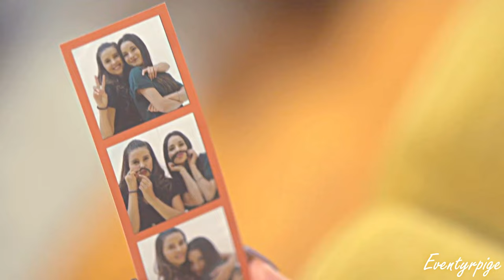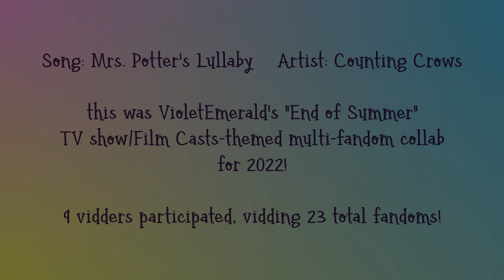Multi-Fandom TV Show/Film Casts - "Mrs. Potter's Lullaby" (End of Summer Collab 2022! - 23 fandoms!)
(I'll be typing up closed captions for the voiceovers soon... please in the meantime ask me if there's a specific one or few you can't understand...) Hi everyone! It's in the heart of mid-autumn now as a season, but the End of Summer collab is finally up, not quite yet an entire 2 months after the deadline of September 4th! So sorry it took me so long to finish and get up! You all did SUCH a brilliant job, and I'm so extremely happy with how it turned out. Thank you for editing this fun song with me and working so hard to capture the lyrics fully and really do your fandoms justice. You all rocked this.

September and October 2022 were exciting times in my life - My business is finally attracting multiple paying clients!! I got pretty busy, also left town for a few days to speak to an LGBTQ+ conference about asexuality and aromanticism for multiple sessions, and had to also work for like 20 hours in the weeks leading up to it writing and creating the presentations.

I don't remember what threw me off from finishing my parts in August but I'm continually learning how to be better at meeting my own deadlines despite my busy life. This collab was extra hard for me because I chose SUCH a long song and felt like I needed to take 6 of the parts myself, which is 2 full minutes of song. That's a significant chunk of fanvideo editing for me.

Here's my playlist of all of my annual TV Show/Film Ensemble Cast collabs I've hosted before - there are 10 I've already hosted this past decade since August 2011! I've been doing this over a decade now!!

Some people only have one part, others have up to 6 parts, and people have anywhere in the middle of number of parts too. 9 of us participated, to fill 23 total parts:

Part 4: VioletEmerald - Containment
Part 5: strange autumn - The Baby-Sitters Club (1995)
Part 7: EverySongEndsStudios - Stranger Things
Part 9: VioletEmerald - Love, Victor
Part 11: ​ Eventyrpige - Madre Solo hay Dos
Part 12: EmmieClassix - Dawson's Creek
Part 14: EverySongEndsStudios - Paradise City/American Satan
Part 15: Pitu' - Supernatural
Part 16: VioletEmerald - BoJack Horseman
Part 18: VioletEmerald - Roswell, New Mexico
Part 19: Pitu' - One Tree Hill
Part 20: EmmieClassix - Pretty Little Liars
Part 21: VioletEmerald - Shameless
Part 22: Pitu' - McGyver

Song: Mrs. Potter's Lullaby
Artist: Counting Crows

I was inspired to host the collab set to this Counting Crows song because I started watching Roswell, New Mexico this year and it's established in the pilot to be Liz's favorite song, and they play it multiple times throughout season 1, then play Counting Crows songs in significant moments in like season finales for the rest of the show. And well I have a lot of my own associations with Counting Crows music - my mom loved them enough to own a Greatest Hits CD of theirs (and after my abusive mom died I decided to incoportate a Counting Crows song into her memorial slideshow), and I was supposed to go to a concert of theirs with the ex I had the hardest time getting over, and still went to their concert with my brother instead after the breakup. I have a lot of love for so many of their songs and had never really heard this one before Roswell NM introduced me to it in January (when I finally dove into watching that series). I've actually vidded Counting Crows' music a few times before.